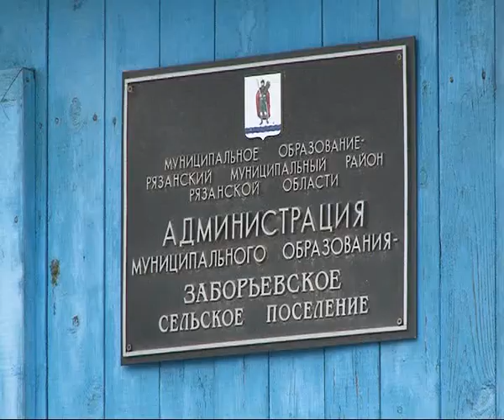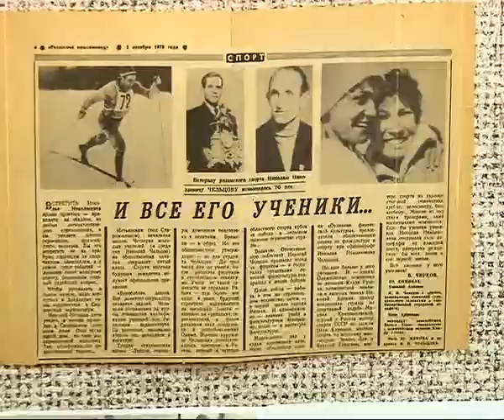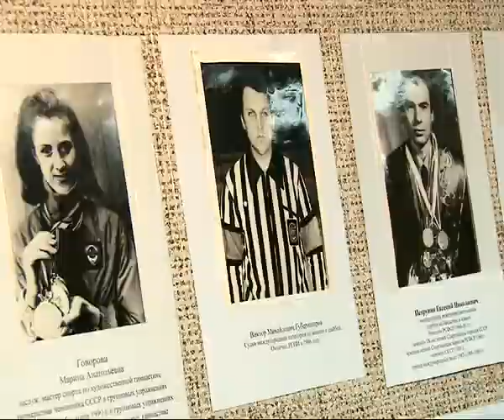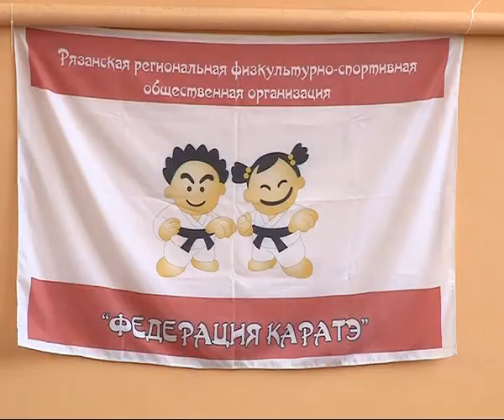Время Говорить - новости Рязани 17.02.14